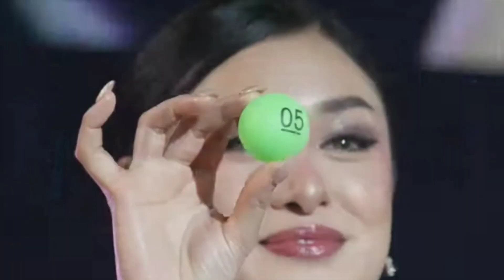Miss International 2023 Final question and answer.